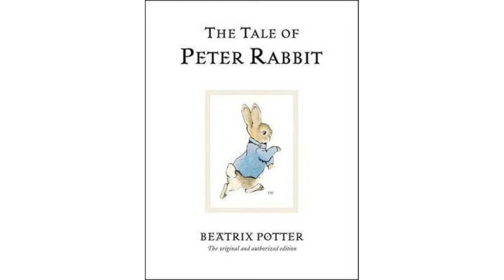The tale of Peter Rabbit Read Aloud - Reading Fun for Montessori Preschool and Kindergarten Readers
Enjoy Miss Emily's reading of the classic, "The Tale of Peter Rabbit," by Beatrix Potter. (More online materials We use read-a-loud exercises as a fun way to introduce stories to children and to help them get excited about reading, even if the book we might read is more advanced than their reading level. The Tale of Peter Rabbit is a children's book written and illustrated by Beatrix Potter that follows mischievous and disobedient young Peter Rabbit as he is pursued in the garden of a certain Mr. McGregor. Peter escapes and goes home to his mother, who puts him to bed after offering him some chamomile tea.